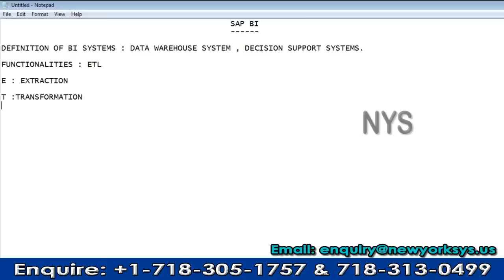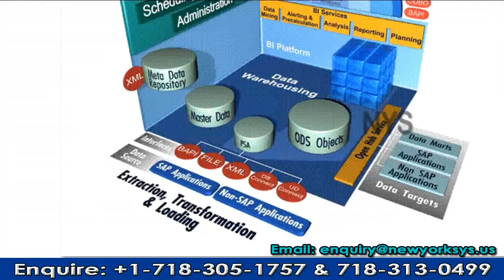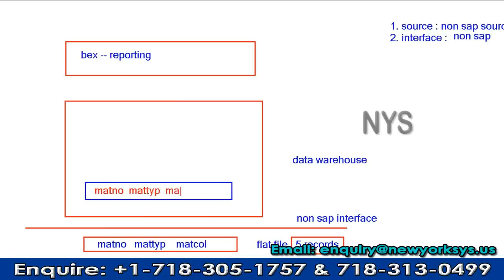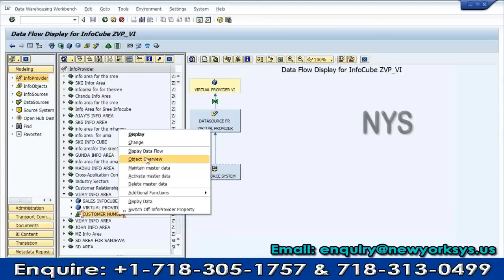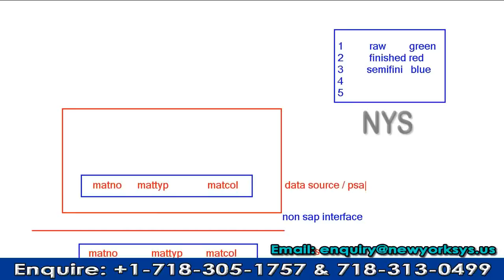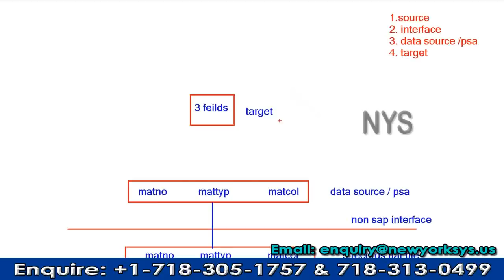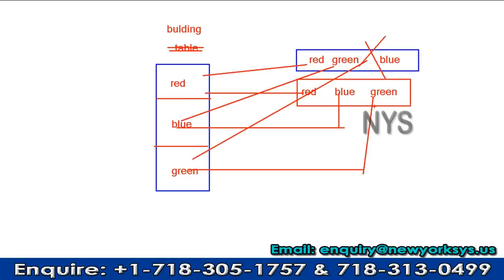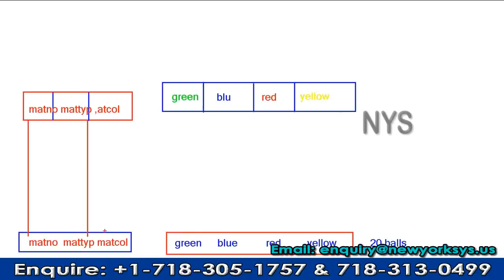SAP BI / BW - Data Warehouse Concepts and Introduction to BI- Online Training Session-HD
- is one of the leading top Training and Consulting Company in US. Sessions delivered by Experienced and Certified Trainers. We provide SAP BPC Online Training - Fast Track and Regular with placement assistance.

SAP BW/BI:

SAP Business Intelligence (BI) is actually called SAP BW (Business Warehouse) and is a complete Data Warehousing solution: data warehouse including ETL, including user access rights, including modeling (slowly changing dimensions), currency conversion, including pre-fabricated content, etc.

SAP BW is an Enterprise Data Warehouse system. The SAP Business Information Warehouse (SAP BW) not only provides the data warehousing functionality but also has a suite of business intelligence tools and therefore ,in effect, is a business intelligence platform. It provides the tools to perform the ETL (Extraction, Transformation, and Loading) of data from both R3 and other source systems, master data management, and data archiving.

Extraction, Transformation and Loading:

Depending on the source systems and the type of data basis, the process of loading data into the SAP BW is technically supported in different ways. In the conception phase, the system firstly needs to detect the different data sources in order to be able to transform the data with the suitable tool afterwards.

NetWeaver is not an ETL tool, SAP NetWeaver is an application server.

SAP BW has its own ETL engine; "BO DI" is actually called SAP Data Services, part of SAP EIM (Enterprise Information management) and is an ETL tool, which can also feed into non-SAP targets.

BEx = Business EXplorer, and has nothing to do with BusinessObjects.

sap bi online training tutorial sessions, sap bi sessions, sap bw training videos, sap bw tutorial for beginners, sap bw 7.3 training tutorial, sap bw training, sap bw architecture, sap bi etl concepts.